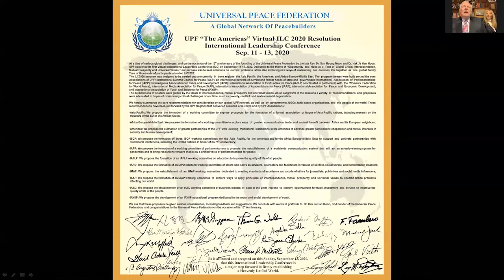ILC2020-The Americas: Session 9 - Closing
SESSION IX: Closing Session
Conference Reflection and Closing
Summary of Sessions and "Call to Action"